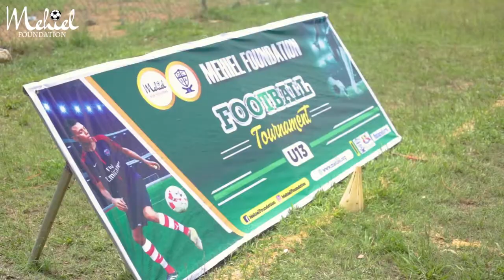Mehiel Foundation - Ghana Youth Football Tournament 2022